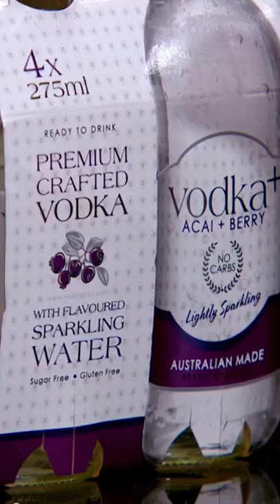The Sharks Get Drunk! Shark Tank AUS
The Sharks get drunk on Vodka Plus!